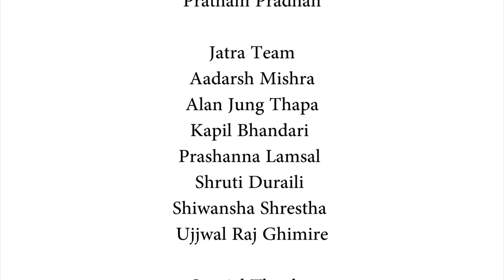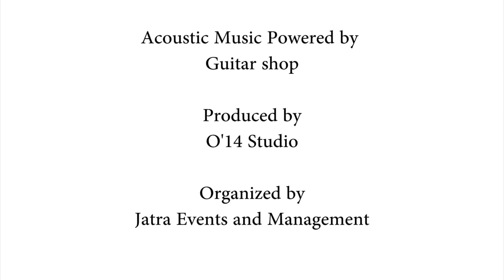Bari Lai - Pahenlo Batti Muni | Astra Mic Night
Here's an awesome and first ever Acoustic Session of Pahenlo Batti Muni  only on Astra Mic Night.

Astra mic night is a brilliant platform where artist can perform poetry, Acoustic music, storytelling and stand up comedy. The event is held every fortnightly Thursday.
The upcoming events date Thursday
March 08
March 22
April 05
Venue : Bikalpa Art cafe, Pulchowk.

Host:
Alan Jung Thapa

Event Manager:
Pratham Pradhan

The Jatra Team
Aadarsh Mishra
Alan Jung Thapa
Kapil Bhandari
Prashanna Lamsal
Sagun Maharjan
Shruti Duraili
Shiwansh shrestha
Ujjwal Raj Ghimire

Program Producer
Shrawal RP

Camera Crew
Anoop Khatiwada
Suman sapkota
Bishan Basnet
Mishek Limbu
Nakul Zentich Sunuwar

Sound recordist
Samrat Khanal
Sudip Shrestha
Pawan Lamsal

Photographer
Sanjesh Manandhar

Special thanks
Sukadev Karki
Bikram Thapa
Ganesh Dev Pandey
Innovative Ghar Nepal

Pahenlo Batti Muni

We would like to thank our partners and sponsors who has made this event possible.